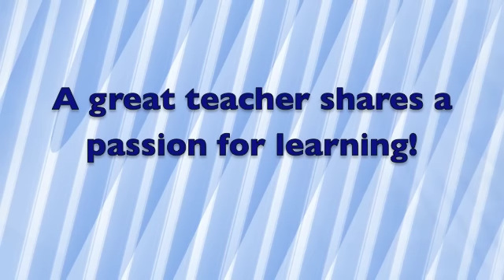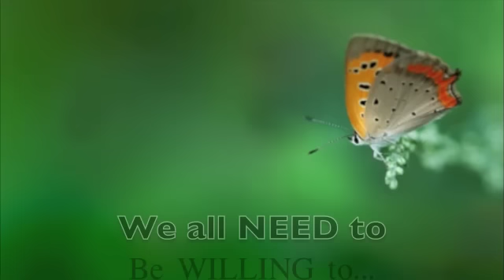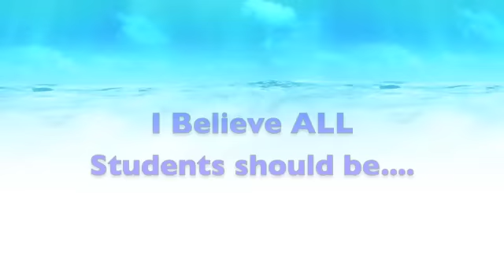Philosophy of Education - Vanessa Lombardo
A Catholic Art Teacher's Philosophy of Education